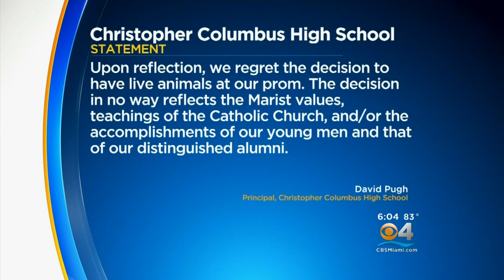Christopher Columbus High School Principal Apologizes For Tiger At Prom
CBS4 News reporter Peter D'Oench on tiger at prom